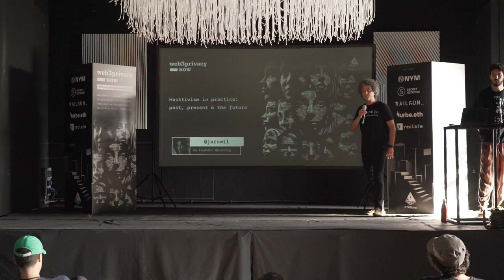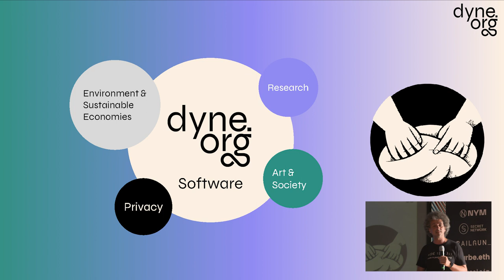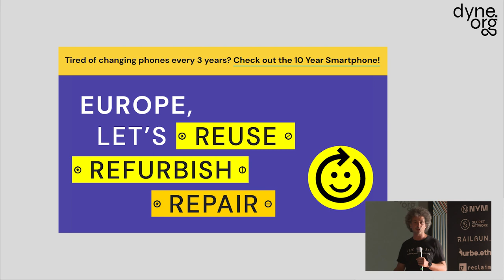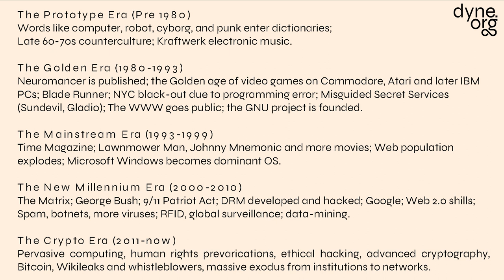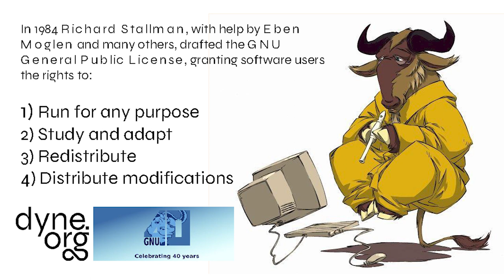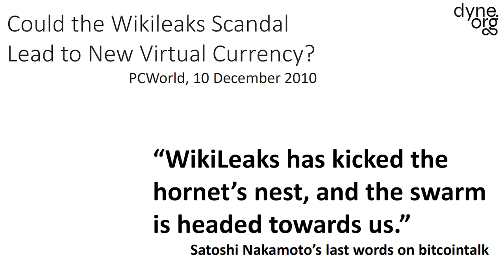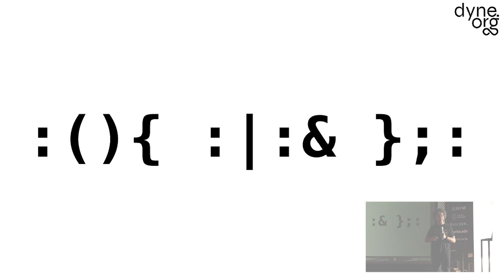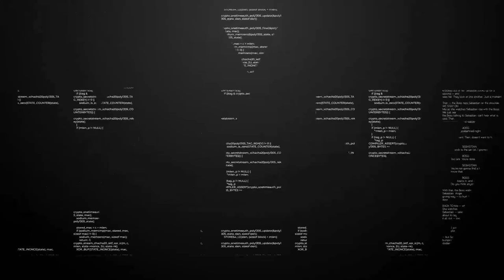Hacktivism in Perspective - Jaromil | Web3Privacy Now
Community 1st - Rome Takeover (5/10/23) - Web3Privacy Now @ ETHRome 2023
Hacktivism in Perspective

Web3privacy Now is a think-and-do tank made by individuals who care about digital privacy and individual rights. Its primary objective is to explore, spotlight, and evaluate privacy-centric goods and services within the web3 domain.